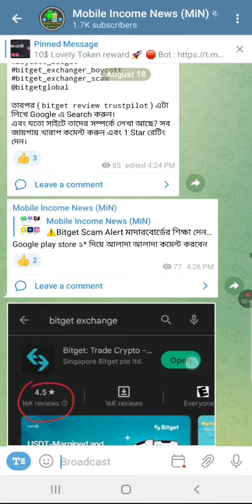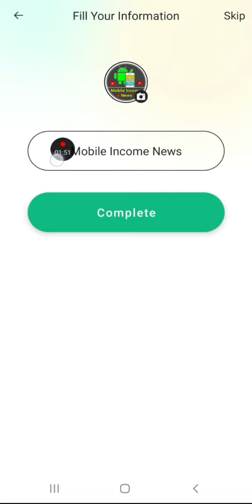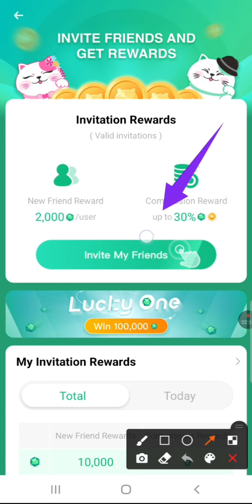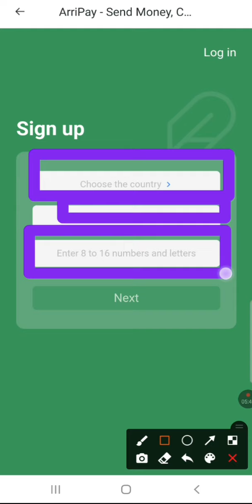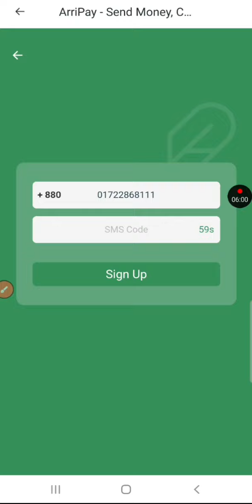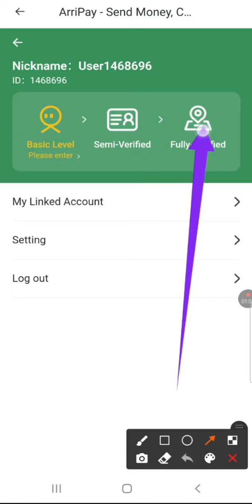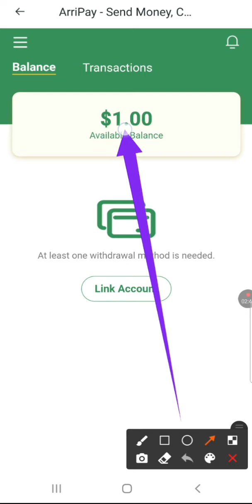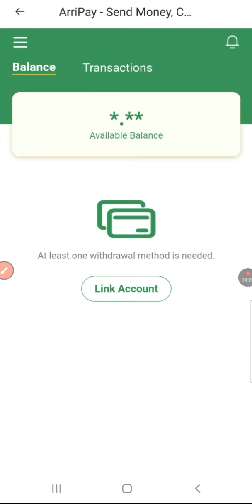প্রতিদিন ফ্রিতে ইনকাম করুন ৫০৳ করে | instant payment proof Gamgala app